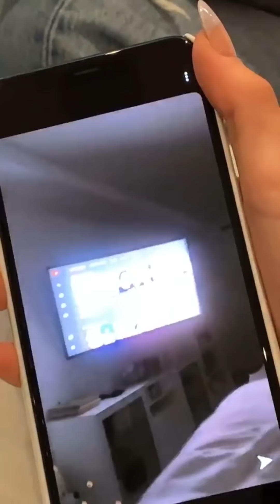David Dobrik Surprising His Hometown Best Friends - Vlog Squad IG Stories 45